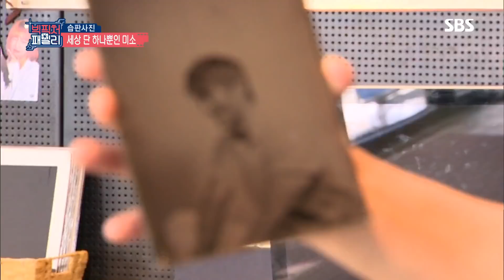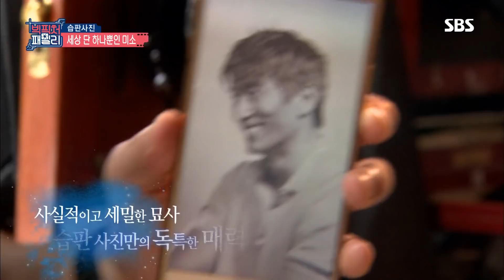“대에박” 차인표, 세상 단 하나뿐인 사진에 ‘大만족’ @빅픽처패밀리 3회 20181006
빅픽처패밀리 3회 20181006 SBS

차인표는 오랜 기다림 끝에 류수영이 촬영한, 세상에 단 한 장밖에 없는 사진을 받게 된다. 그리고 정말 잘 나온 사진을 보며 웃음을 감추지 못한다.